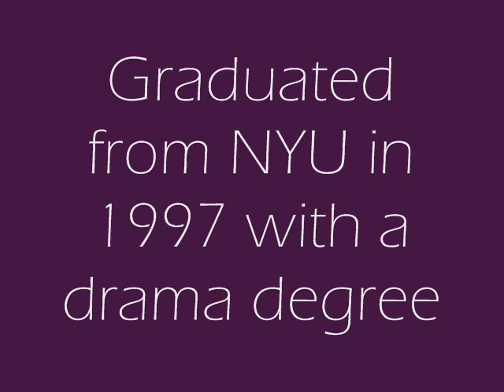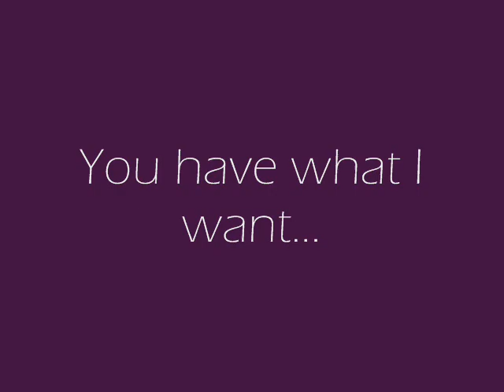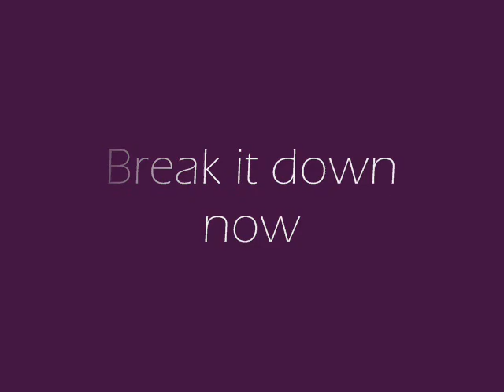Sean Maher - "Aint NO Other Man"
A tibute to the great actor Sean Maher (I am aware Sean was not in "The 40 yr old Virgin" but my friend who put this together didnt know that lol) ENJOY! :)